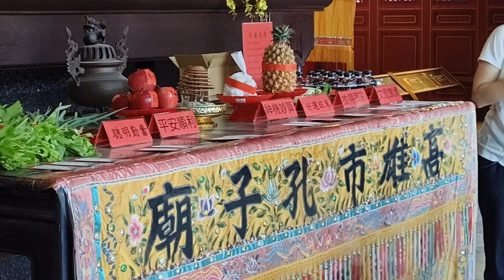2023/5/17左營孔廟大成殿祈福